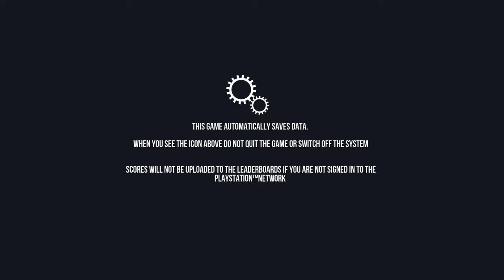Goat Simulator Gameplay